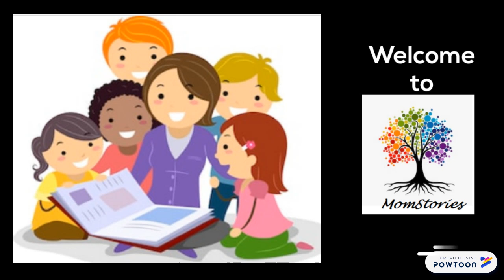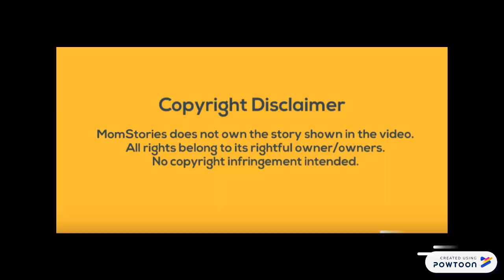Bhagwan Mahaveer aur Chandkaushik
This channel is especially designed for your children to learn moral values through short stories.-- Created using Powtoon -- Free sign up -- Create animated videos and animated presentations for free.  PowToon is a free tool that allows you to develop cool animated clips and animated presentations for your website, office meeting, sales pitch, nonprofit fundraiser, product launch, video resume, or anything else you could use an animated explainer video. PowToon's animation templates help you create animated presentations and animated explainer videos from scratch.  Anyone can produce awesome animations quickly with PowToon, without the cost or hassle other professional animation services require.